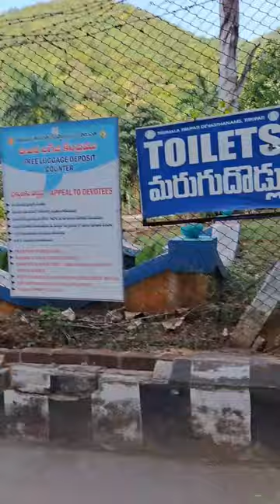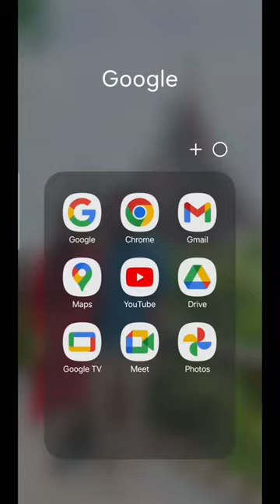Tirumala Free darshanam tokens complete details || Tirupati || TTD || Venkateswara swamy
The temple of Seven Divine Hills, located at a height of 3200 feet above the sea level, one of the eight temples in India where Lord Vishnu abodes in the self-manifested form, is the Tirumala, a town in the Chittoor district in the state of Andra Pradesh in India. The holy shrine where the Lord Venkateswara Swamy abodes being a bestower of boons to all his disciples, to be included in the list of South India Pilgrimage packages even though you have no plans in your itinerary.

Tirumala, where the self manifested (Swayam Vyaktha) Lord Venkateswara is in the standing posture at a height of more than nine feet. This is the 106th Divya Desam mentioned in the holy canon of Vaishnavaites, Naalaayira Divya Prabhandam written by different saints between 6th and 8th AD and composed by the saint Naadha Muni . All the saints of Shri Vaishnavaism called Alwars have sung the glory of this holy shrine and the Lord. It will be quite surprising to know that 50,000 to 1,00,000 people per day are visiting this temple making it to 30 to 40 million people annually. The offertory pots(HUNDIAL) placed in the temple makes this holy shrine as the richest temple in the world in terms of revenue generated by the offerings. During festive seasons, the number of visitors increases tremendously upto 5,00,000 bringing the fame to this temple that it is the most visited holy place in the world.

As Tirumala is a place where Telugu is the major language, the Lord is fondly called as Dhruva Beram. (Dhruva means pole star or fixed and Beram means deity.) It is believed that the presiding Deity is the creator of this Earth, so he is not tempted by the rituals and offerings of the devotees. Hence, a miniaturized silver deity is in front of the main deity, which is offered with all kinds of poojas and rituals wished by the devotees. This deity is swayed on a silver cradle and made to sleep on a golden cot every night. This deity is called as Bhoga Srinivasa (Bogha means comfort) as He is enjoying all the comforts and rituals every day. Also he can never go out of the sanctum, as he is tied with the main deity with a gold string. Bogha Srinivas is placed to face the devotees at an angle of 45 degrees because He has a Prayoga Chakra (a discus in a ready state to be thrown at the evil) in his hand. As the presiding deity cannot be taken out of the sanctum, there is a tradition of having a processional deity in all temples. Here also, the processional deity is called as Malayappa Swamy. He is taken as a procession during all festivals.

Temple Rituals:
It will be surprising to know the Daily Rituals performed at this temple. The temple follows the very old tradition of Vaikasana Agama worship. Though, the devotees are allowed at different timings to worship the Lord, the Sanctum is busy with the rituals from 2.30 am in the morning till 1.00 am the next morning, almost 23 hours a day, the Lord keeps himself busy in gracing His devotees. The daily rituals starting exactly at 2.30 am in the morning are, Suprabatha Seva ,Thomala Seva, Archana, Kalyanothsavam, Arjita Brahmothsavam, Arjita Vasanthothsavam, Sahasra Deepalankarana Seva and Ekanta Seva. Apart from this, there are weekly rituals as Vishesh Poojas on Mondays, Ashtadala Pada Padmaradhana on Tuesdays, Sahasra Kalasaabhishekam on Wednesdays, Tiruppavadi Seva on Thursdays and Abhishekam & Nijapaadha Dharshan on Fridays. There are no special rituals on Saturdays and Sundays. The detailed information about the temple, seva timings, online reservation for sevas, e-publications, online booking for accommodation and many other details are available on the website maintained by the temple authorities as